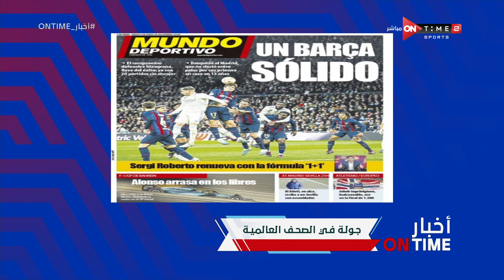أخبار ONTime - جولة في أخبار وصحف العالم